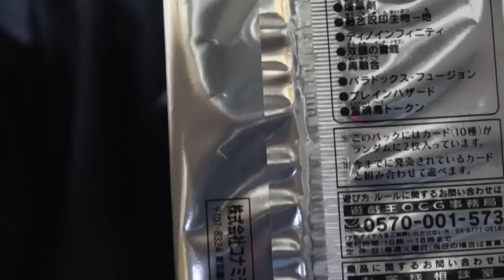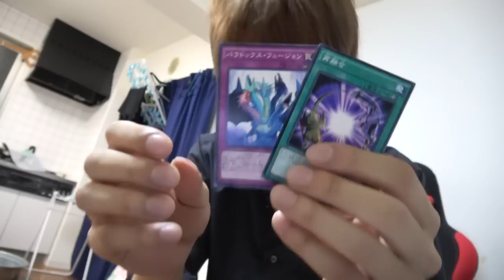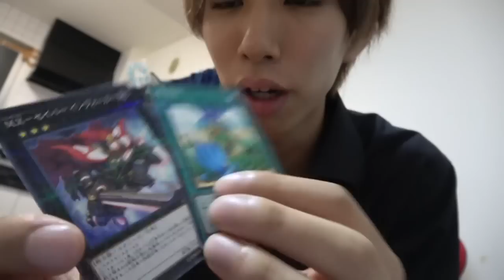【遊戯王】大会でもらったパック開封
はじめしゃちょー2